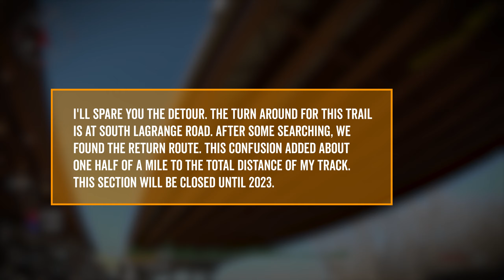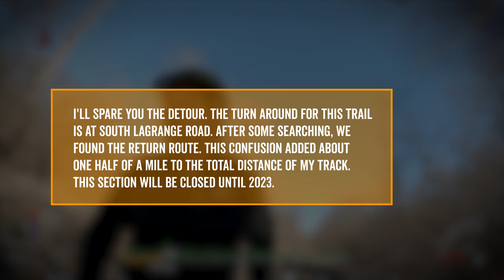John Husar I&M Canal Trail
This paved 10 mile trail in Willow Spring is a great early spring ride as it's usually one of the first to be free of snow and ice. But, as I discover, the northeastern section is closed until 2023. This is a great trailhead to start and finish a group ride, it has, on it's southwestern most point an access spur that will get you to many other trails in the area.  A ride of any length is possible from here and it has a great gathering spot for a post ride libation.